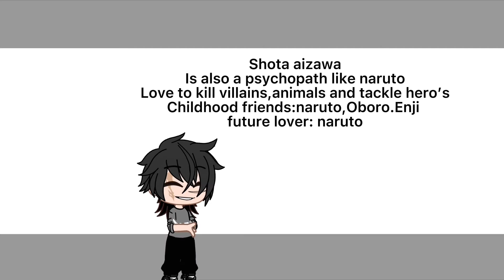[MHA] I’ll marry whoever makes me a dress![Meme]